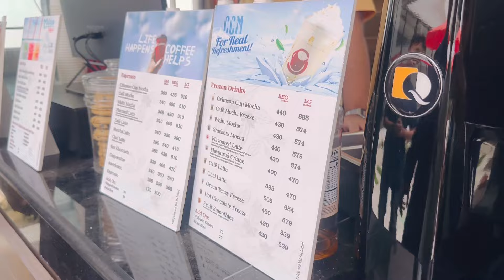Uttara Rupayan City তে এবারের আমাদের ঈদ আনন্দ শেয়ার করলাম আপনাদের সাথে। সবাইকে ঈদ মোবারক 🌙| Eid2024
আসা করি আমার এই ভ্লগ আপনাদের কাছে ভালে লাগবে। 🥰